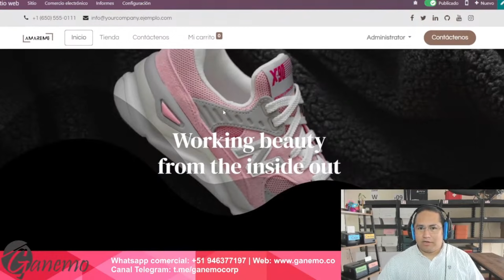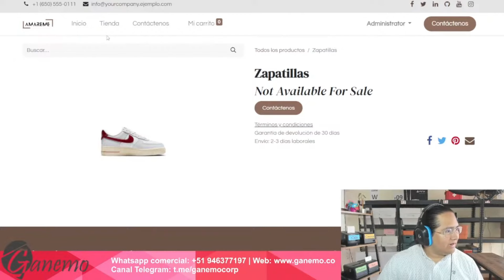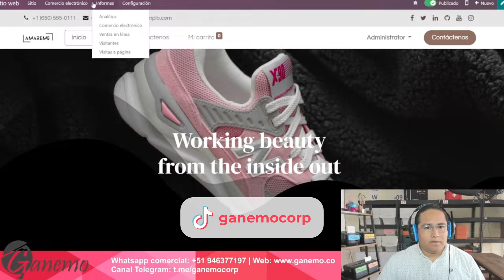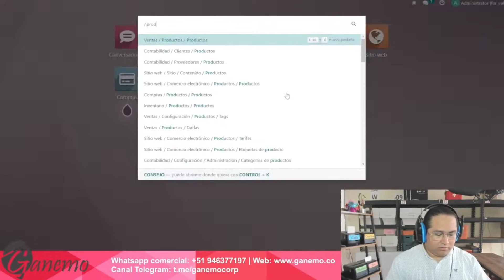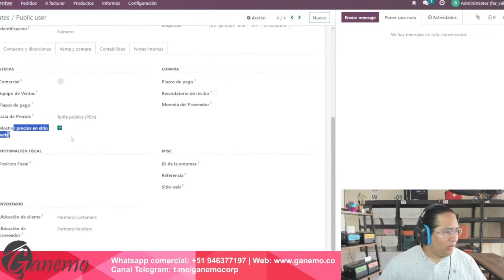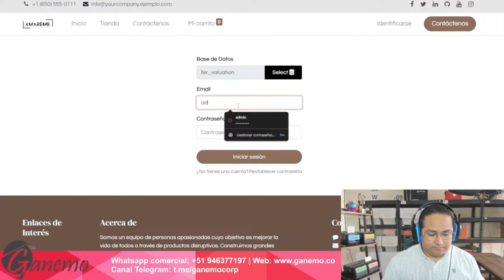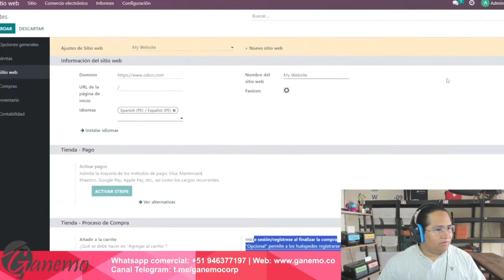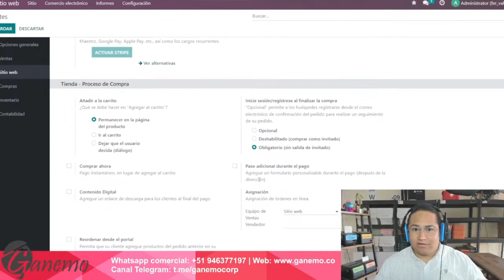Odoo Website: Configuración de PRECIOS OCULTOS - ACCESO de USUARIOS ¡Lo Que NO Sabías! 🌟📊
Tus preguntas en vivo y en directo sobre el uso de Odoo a un nivel muy simple.📊🌟
Conviértete en miembro de este canal para disfrutar de ventajas: